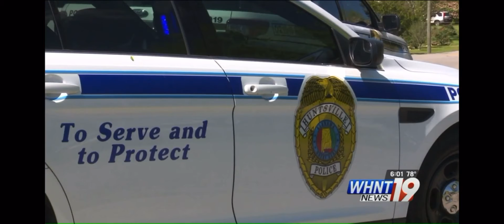Growing up my mom told me never travel on Medaris Road in North Huntsville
Growing up my mom told me never travel on
Medaris Road in North Huntsville Pled 5th

Authorities say two men are in the hospital following a shooting on Medaris Road in north Huntsville on Monday.

Original Video